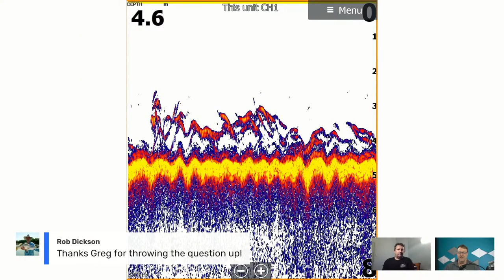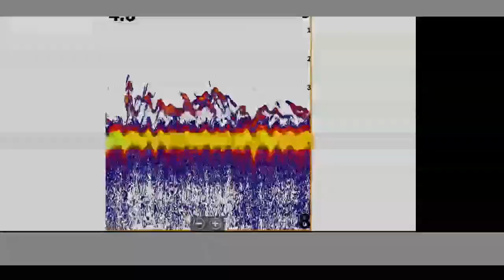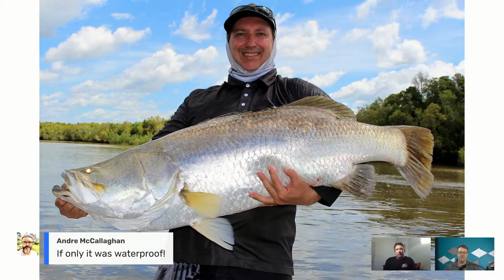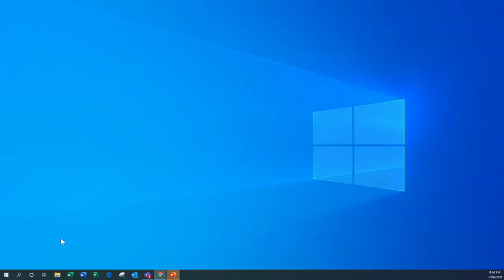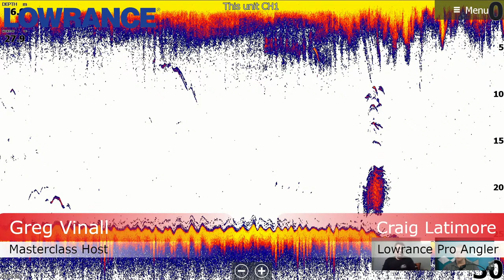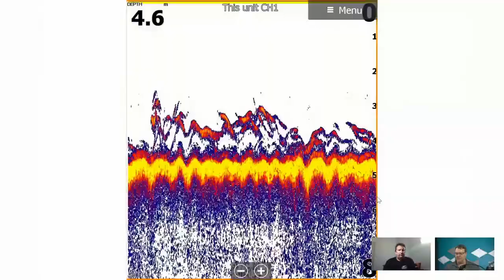Sonar Masterclass: Barramundi With Craig Latimore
Fishing expert, Craig Latimore, walks us through the use of sonar for targeting the big silver fish ... Barramundi